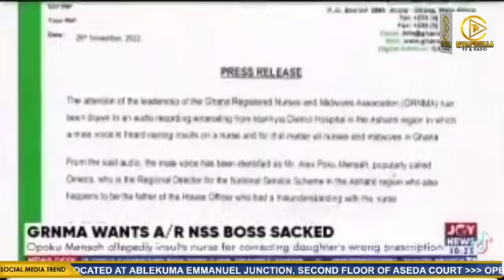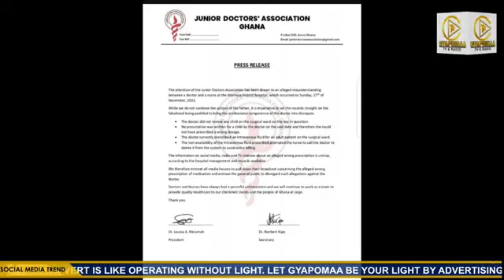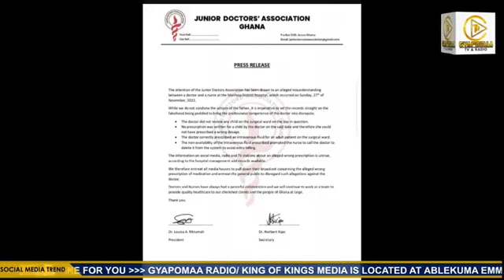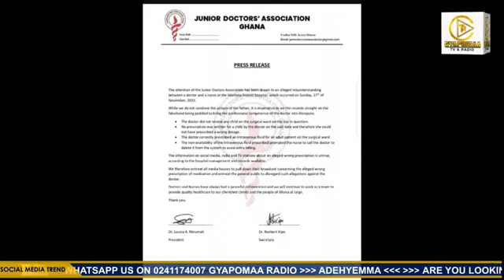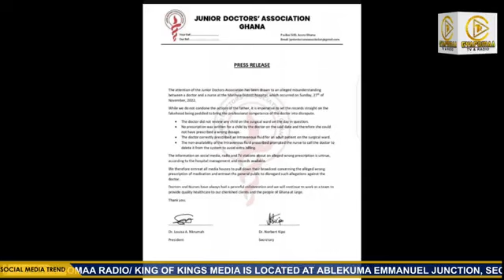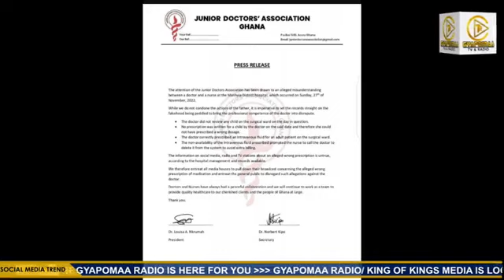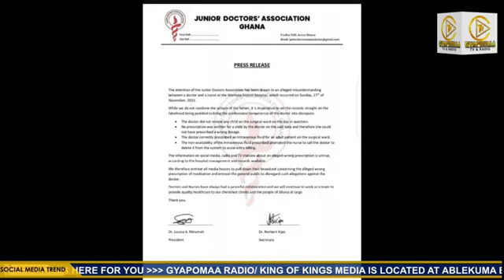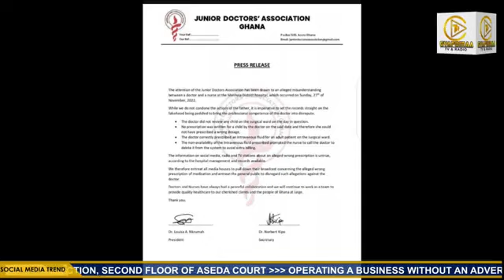NSS Boss Sacked GRNMA Speaks